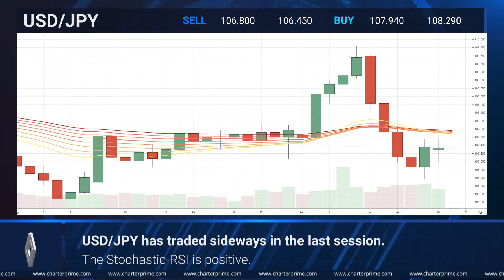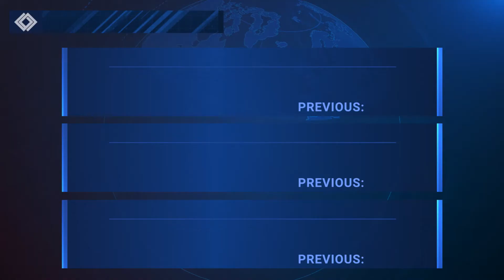Daily Market Outlook | 16th June 2020